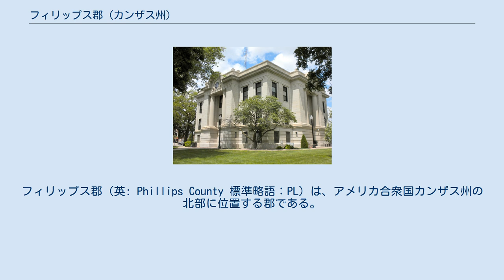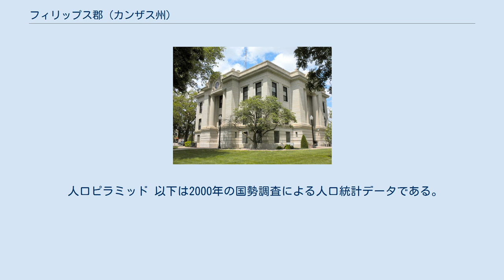フィリップス郡 (カンザス州)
フィリップス郡（英: Phillips County 標準略語：PL）は、アメリカ合衆国カンザス州の北部に位置する郡である。
2010年国勢調査での人口は5,642人であり、2000年の6,001人から6.0%減少した。
郡庁所在地はフィリップスバーグ市（人口2,581人）であり、同郡で人口最大の都市でもある。
 1986年にカンザス州憲法が修正されたが、フィリップス郡は1996年までアルコールを禁じる、すなわち「ドライ」の郡のままだった。
この年、住民は投票で個人が嗜むアルコール飲料の販売を食料販売量の30%までという制限つきで承認した。
しかし、この制限は2012年に撤廃された。
 アメリカ合衆国国勢調査局に拠れば、郡域全面積は894.557平方マイル (2,317 km2)であり、このうち陸地は885.872平方マイル (2,294 km2)、水域は8.685平方マイル (22 km2)で水域率は0.98%である。
 フィリップス郡は25の郡区に分けられている。
フィリップスバーグ市が「政治的に独立」（英: governmentally independent) と見なされ、下表の郡区の数字からは外されている。下表で「人口中心」は最大都市であり、特に大きな数字でなければ、郡区の人口に含まれるものである。